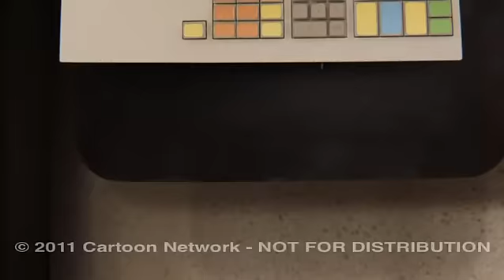Kerry Shale as Lazy Larry in The Amazing World of Gumball